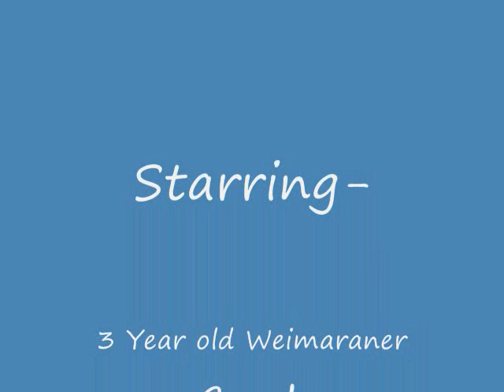CrashWiggle.wmv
This is our Weimaraner Crash learning to wiggle on his back. Crash does this on his own a lot and my husband, Casey, thought it would be cool to get it on cue. Crash offered it on his own, I rewarded him, grabbed camera, treats and clicker then went to work putting it on cue.

I am usually quiet while training, I try to put things on cue after it is learned, however I realized Crash seems to do this trick when he is frustrated or trying to tell us something. So a higher voice from me and just talking to him gets him to do the behavior, it's not really what I am saying that matters. So I apologize in advance for repeatedly saying the command and saying different things. Crash learned this very quickly though and took about 6 minutes to teach. I did not do any training with him on it before this, or in between the video shots.